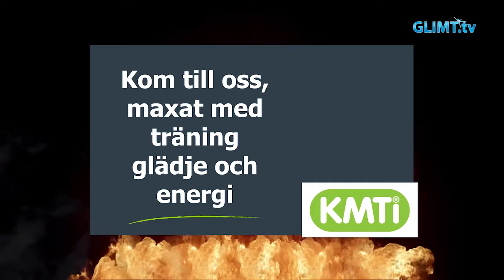Glimt Sport – Emmy Hollsten Skogman, IF Hellton